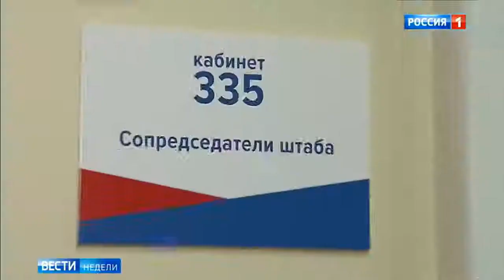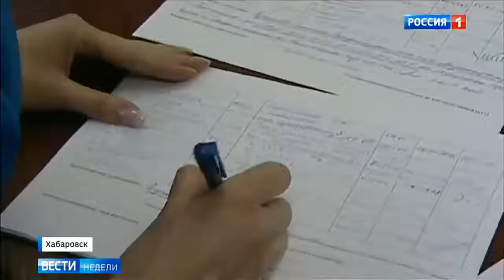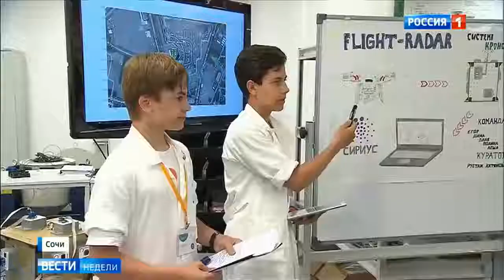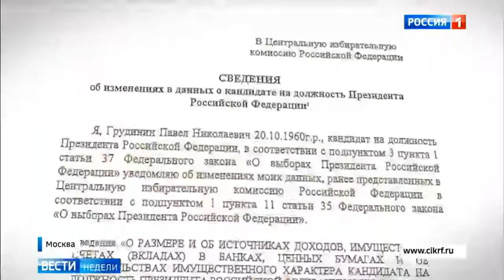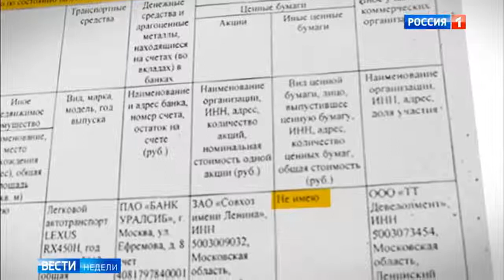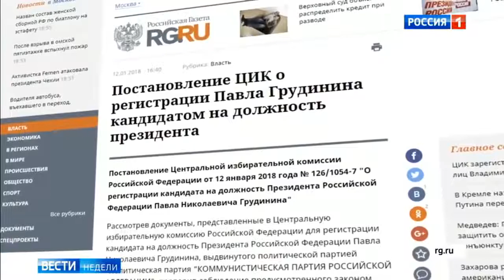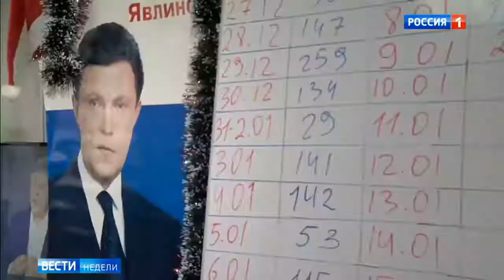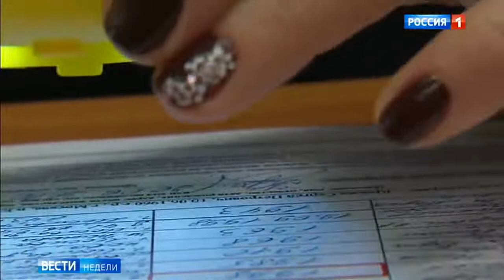Компания пошла: ЦИК завершил прием документов кандидатов в президенты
БИТКОЙНЫ БЕСПЛАТНО каждый час
Компания пошла: ЦИК завершил прием документов кандидатов в президенты. Вести недели от 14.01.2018
Все видео на сайте

Лучший кэшбэк сервис
Возвращайте до 50% за покупки в Интернете —  [Premium-аккаунт в подарок]
Более 4 млн участников, более 1100 магазинов
Регистрируйтесь и начинайте экономить —

Ток-шоу 60 минут
Нарезка выступлений из разных передач ...
Вести FM ...
Россия 24 ...
Полный контакт ...
Формула смысла ...
Железная логика ...
От двух до пяти ...
Вести ...
Владимир Соловьев ...